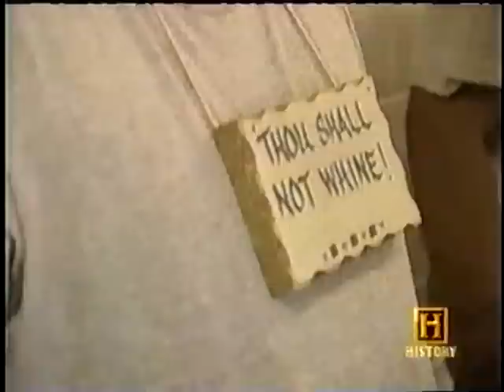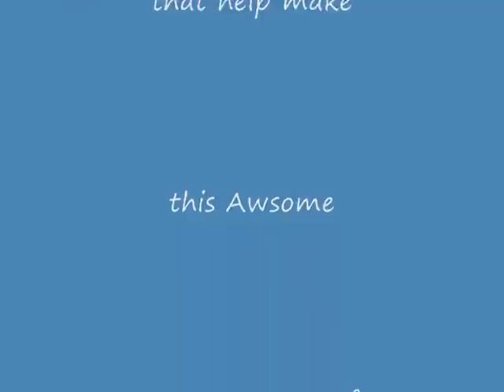Missouri State Penitentiary 1836-2004 (Bloodiest 47 Acres) Tour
Missouri State Prison. It was built in 1836 and lasted untill 2004. It was the oldest prison west of the Mississippi. This 47 acker prison was the Bloodiest in the entire state. You will see old and newer prison cells and buildings. Just imagine woking in that place? Hell I hated the place my self. Sometimes I wondered what am I doing here; (The Walls) day in and day out?  Rapes, Assaults, Murders Etc. ? Done By DAB